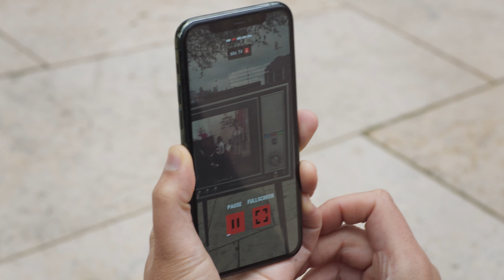Bringing the past to life | Storytrails + Lightship VPS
Storytrails is a hyper-local storytelling app that uses Lightship VPS to enable AR walking trails that bring to life the past. Watch their video to learn how they're building with Lightship VPS.